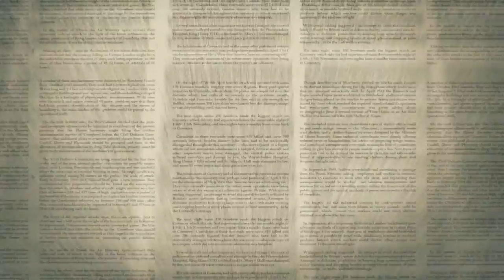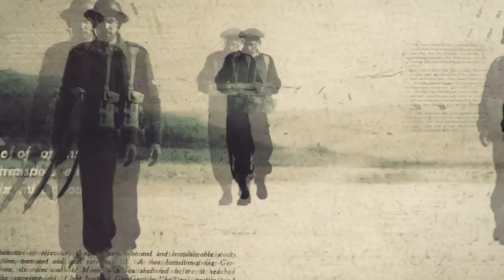Company of Heroes 2: The British Forces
The British Forces llegará al modo multijugador de Company of Heroes 2 el 3 de septiembre, pero si quieres probar la expansión multijugador independiente antes de eso, hay un período de prueba gratuito que va desde el 31 de agosto al 2 de septiembre a través de Steam.